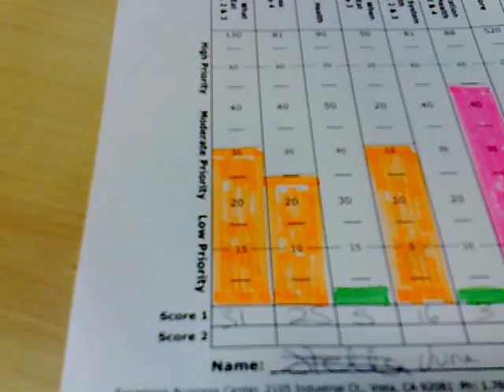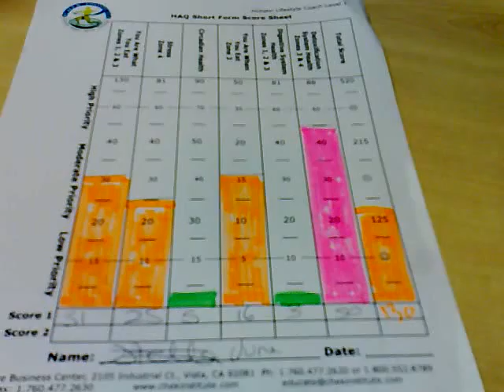Wk 3 - June - Derby's Biggest Loser 2 with Jody Bunting